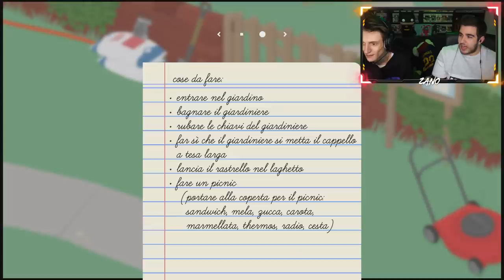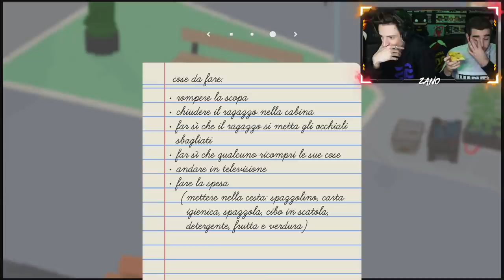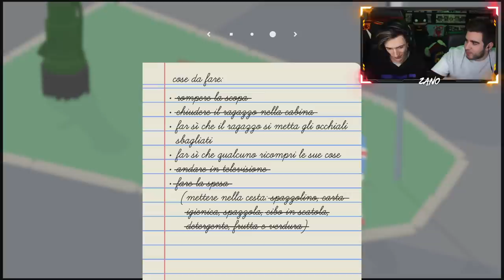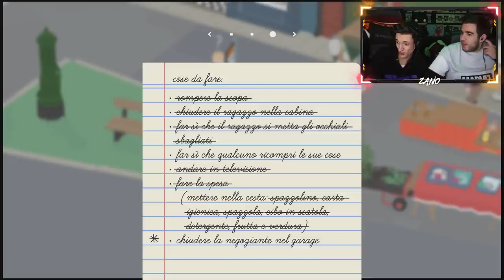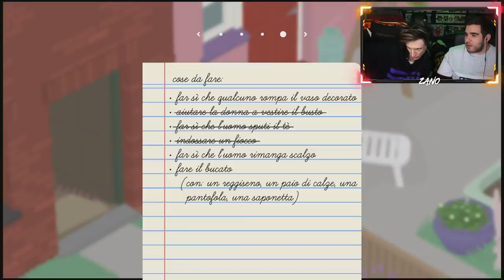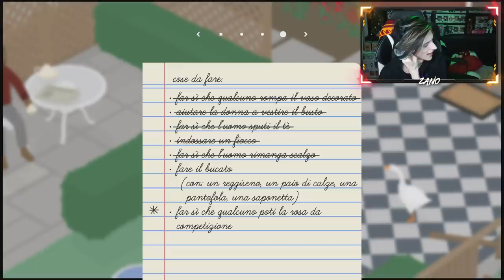zanoQUACK! [Untlited Goose Game]